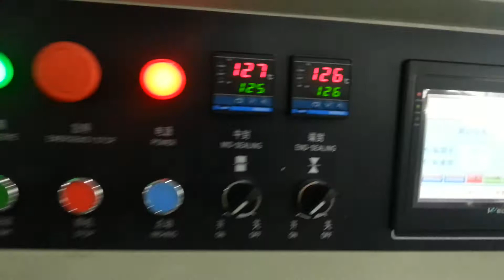KT 600X Plastics fittings Packaging Machine